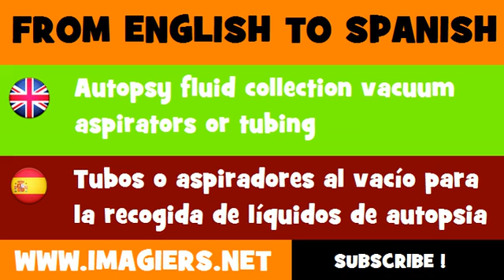FROM ENGLISH TO SPANISH = Autopsy fluid collection vacuum aspirators or tubing